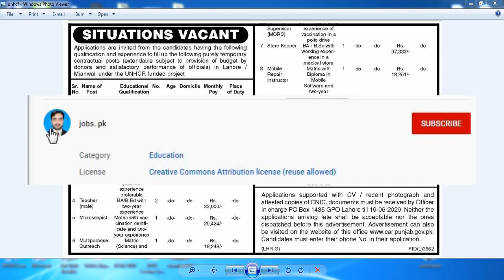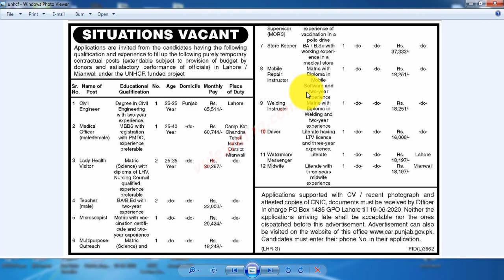New Jobs 2020 | Jobs in Punjab 2020 | UNHCR Jobs 2020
Application Form along with the following documents should be sent to the address given below.

CV
Photograph
Attested Copies of CNIC, Educational Documents, and Experience Certificate
Address to Send Application Form

The Last Date to Apply is 19-June-2020.
Jobs. pk
Jobs. pk